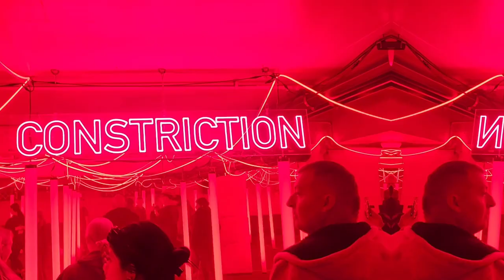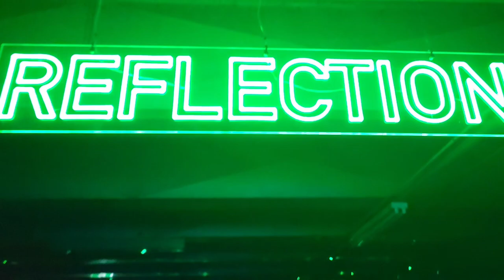VIVID sydney - Dark spectrum - Wynyard tunnels - May 2023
Dark Spectrum show in the Wynyard tunnels in Sydney.

Premiering at Vivid Sydney 2023 before touring the world.
Sony Music,
Mandylights
Culture Creative